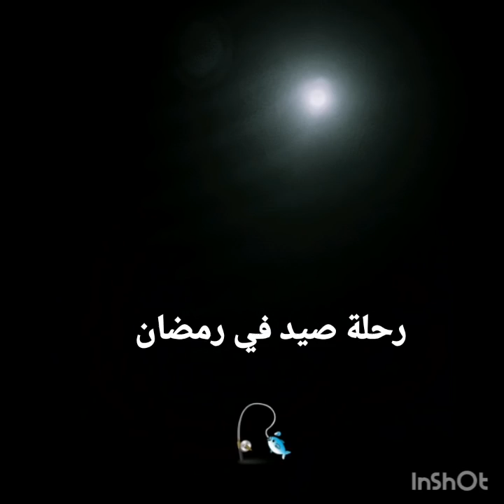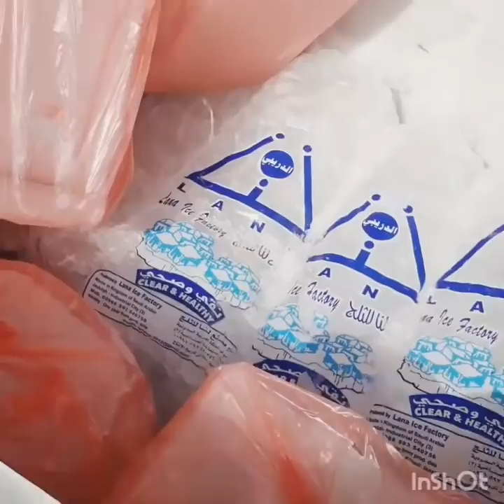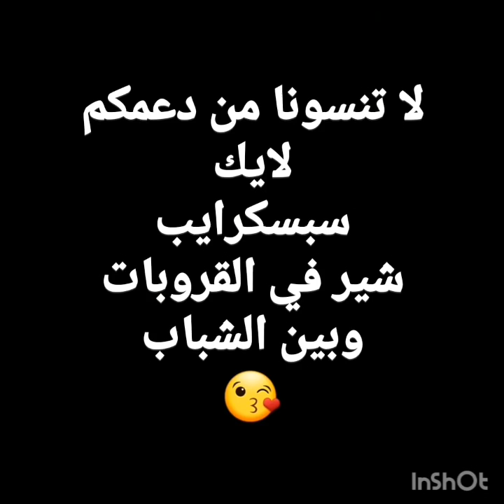رمضان ،، صيد و فطور في البحر